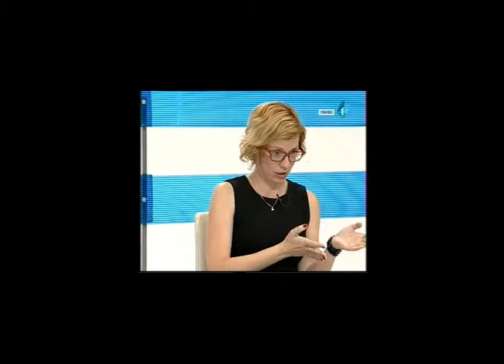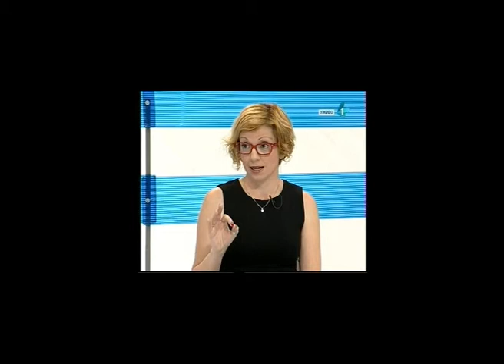Maja Sedlarević - „Sučeljavanje“, RTV1 – o zakonu o finansiranju nadležnosti APV 28.08.2014.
Sedlarević o Zakonu o finansiranju nadležnosti AP Vojvodine